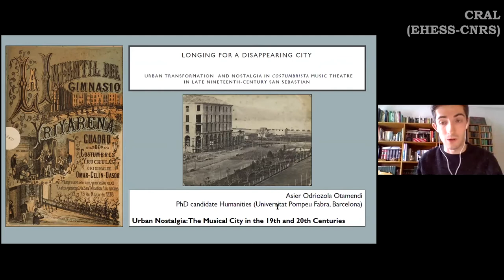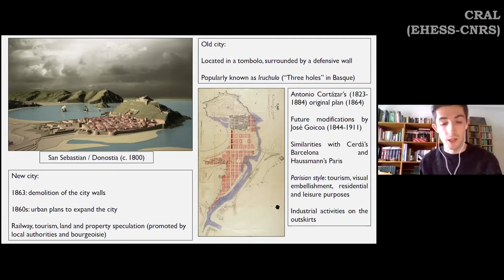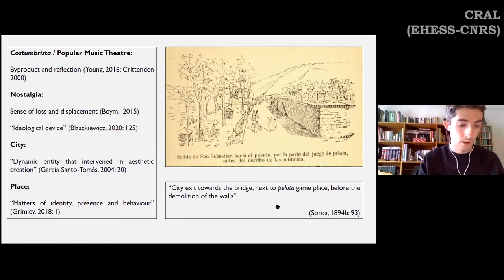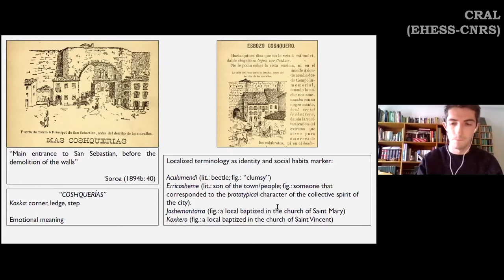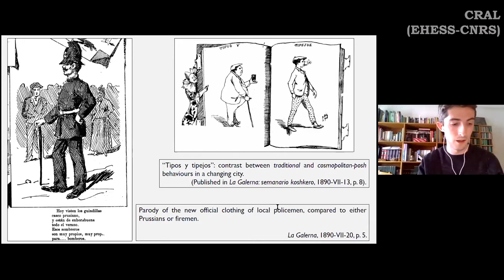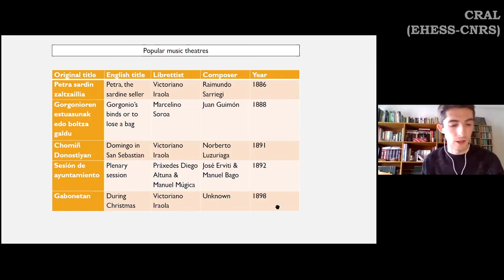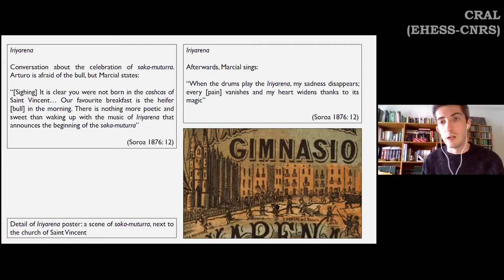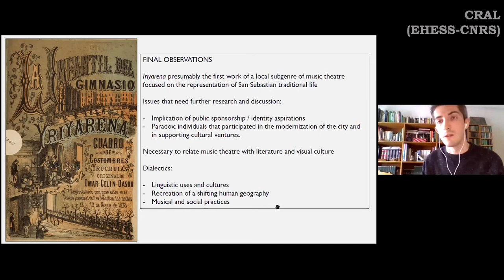AO Otamendi: Urban Transformation and Nostalgia in Costumbrista Music Theatre in 19th San Sebastian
International conference ‘Urban Nostalgia: The Musical City in the 19th and 20th Centuries’, directed and organized by Lola San Martín Arbide (CRAL — EHESS), 5–7 July 2020. This project received funding from the European Union’s Horizon 2020 research and innovation programme under the Marie Sklodowska-Curie grant agreement ‘Aural Paris’ No 750086’.

Asier Odriozola Otamendi (Universitat Pompeu Fabra, Spain), ‘Longing for a Disappearing City: Urban Transformation and Nostalgia in Costumbrista Music Theatre in Late Nineteenth Century San Sebastian’.

During the second half of the nineteenth century, the Basque city of San Sebastian, in Northern Spain, experienced a dramatic transformation of its urban landscape that affected the way locals felt and represented themselves. The demolition of the defensive walls and the subsequent construction of the elegant Ensanche, as well as the settlement of railway connection with both Madrid and the French border, were cornerstones of a profound modernizing transition towards an urban model that privileged touristic exploitation; a transformation that provoked the gradual but relentless disappearance of the old San Sebastian lifestyle. It is thus necessary to see the city as a multi-layered urban framework. Under the glimmering cosmopolitan and aristocratic surface, a more traditional and popular art was being cultivated, rooted to local cultural tropes that achieved considerable success. The refined staging of quotidian life (often, in a comic manner) combined with a soundtrack that included well-known tunes contributed to the making of a so-called ‘traditional’ image of an ‘authentic’ cityscape and collective identity of San Sebastian. Understanding costumbrista music theatre as an iridescent mirror that reflects, reproduces and recreates the city’s social, ideological and cultural reactions towards urban transformation, I propose an analysis of a case-study, Marcelino Soroa’s (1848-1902) Iriyarena (1876), that will focus on how nostalgia operates to produce images of the past according to present anxieties and aspirations. It will also highlight the way local music theatre was a repository of ideological concerns regarding the loss of an emotional urban geography that, henceforth, could exist only within the boundaries of imagination.

Asier Odriozola Otamendi is currently completing a PhD research about Basque opera and its relationship with Spanish musical nationalism between the last decades of the nineteenth century and the beginning of the twentieth. His research interests include the study of musical milieu of late nineteenth century Basque Country, transnational cultural transfers between Basque Country/Spain and turn-of-the-century Paris, the making of Basque opera, as well as the reception of Basque music and operas in Spain.

‘Musical Palimpsets’ panel chaired by Christabel Stirling (University of Westminster).

Scientific committee: Esteban Buch (CRAL — EHESS), Jonathan Hicks (University of Aberdeen), Gascia Ouzounian (University of Oxford), Lola San Martín Arbide (CRAL – EHESS), Christabel Sterling (University of Westminster), Justinien Tribillon (Theatrum Mundi).

Graphic design and video editing by Lola San Martín Arbide.